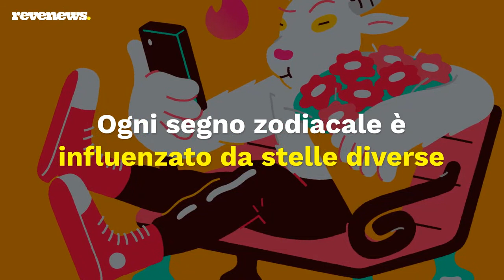Capodanno lunare, Tinder svela cos’hanno in serbo le stelle per te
Il 1° febbraio cade il Capodanno lunare, e Tinder ha chiesto all'astrologo Clement Lim come sarà il 2022 dei vari segni zodiacali cinesi

LEGGI ANCHE : Music Mode, su Tinder la scintilla scocca a tempo di musica